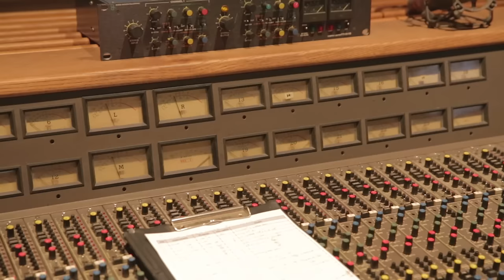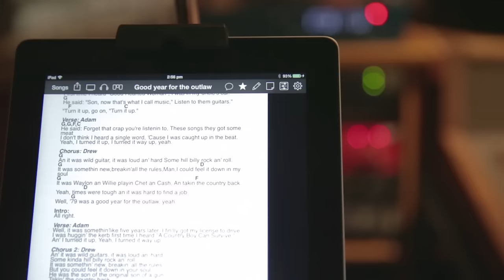Adam Brand & The Outlaws - Behind The Scenes: Making Of The Album Special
Legendary Aussie country artist, and winner of multiple CMC Oz Artist of the Year Awards, Adam Brand introduces a supergroup featuring Drew McAlister, Mike Carr, Travis Collins, and Matt Cornell. In this special, The Outlaws get together and work up an albums worth of material to record, then tour.